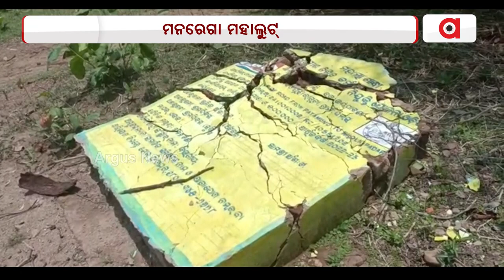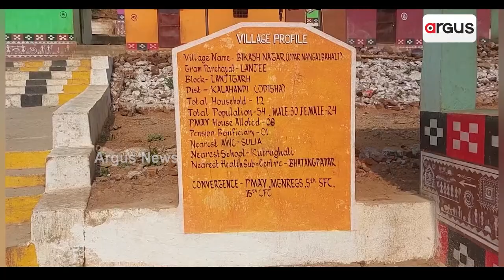Massive Scam In MGNREGA, Works Being Done In Machine Not Labours